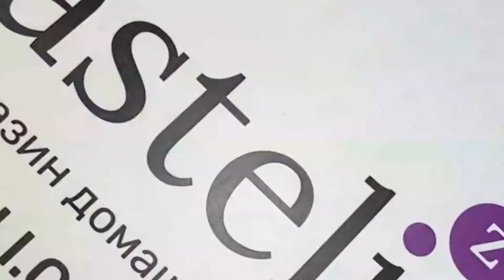Полотенце Hobby RAINBOW K.Sari желтый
HOBBY это узнаваемая турецкая марка, отличающаяся новаторским подходом к созданию текстиля. Полотенца HOBBY относятся к категории премиум класса. Они всегда удивляют потребителей фактурой и цветовыми решениями, а также непревзойденным стилем. Данный бренд не устает шагать в ногу со временем.